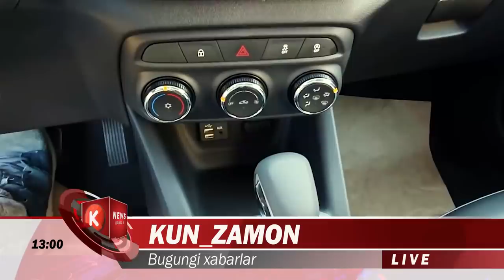РОССИЯГА КИМЛАР БОРИШИ ВА ШАВКАТ МИРЗИЁЕВ ХАБАРИ.ДУНЁ ЯНГИЛИКЛАРИ...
Ўзбекистонда Президент сайловлари октябрь ойида ўтказилиши мумкин
Ўзбекистонда Президент сайловлари октябрь ойи учинчи ўн кунлигининг биринчи якшанбасида ўтказилиши мумкин. Ушбу масала Қуйи палатадаги сиёсий партиялар фракциялари йиғилишида муҳокама қилинди.
Аввал декабрь ойи учинчи ўн кунлигининг биринчи якшанбасида ўтказиларди.